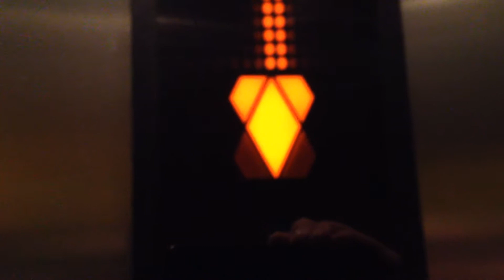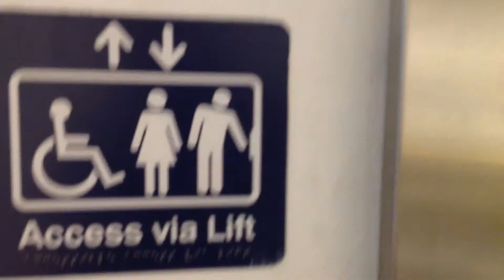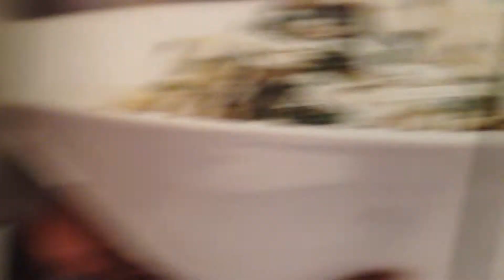Ikea Perth showroom lifts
These lifts are both Kone EcoDisc lifts and I am surprised that the first lift went into was busy and then the lift next to it was empty.